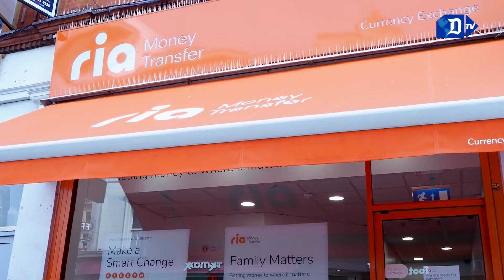Corte federal permite ejecución a reo con gas nitrógeno | El Diario en 90 segundos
Corte federal permite ejecución a reo con gas nitrógeno, por primera vez en EEUU. Trump hace historia con sus dos triunfos en Iowa y New Hampshire. Dictadura de Nicolás Maduro degrada a 33 militares por "traición a la patria". ONU aboga por mayor presencia de la mujer en puestos clave de agenda multilateral